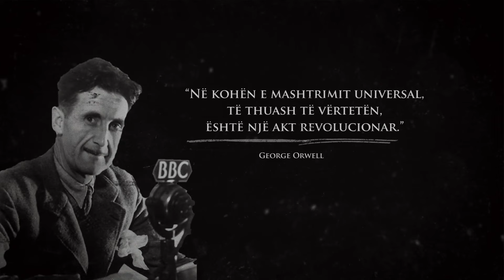Teori konspiracioni apo e vërtetë? 26 Janar 2024/ Kush bën ligjin për mediat online- Pjesa e parë